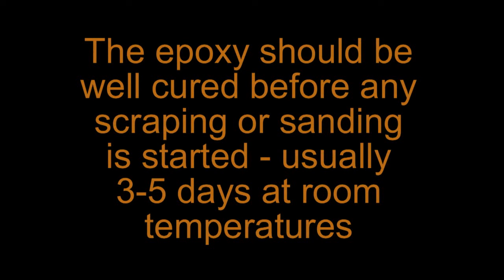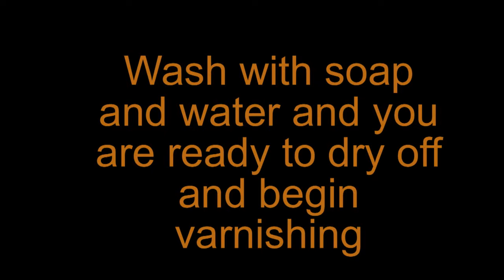Sanding a wooden kayak for varnish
From the Orca Boats series of videos on wooden kayak building.  This video demonstrates how to sand and prep the wooden hull for varnish.